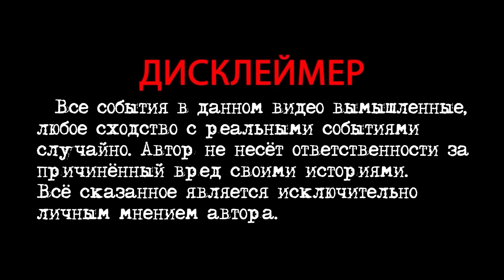УРОКИ ВЫЖИВАНИЯ В ЛЕСУ ОТ ДЕРЕВЕНСКОГО. Реакция москвича. Пойдём отойдём